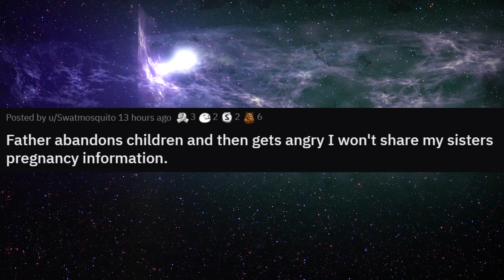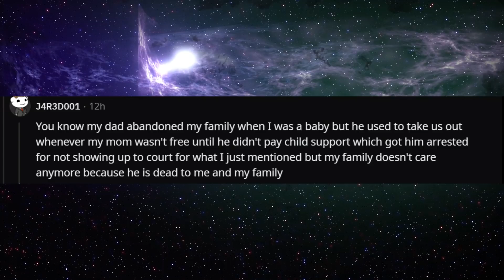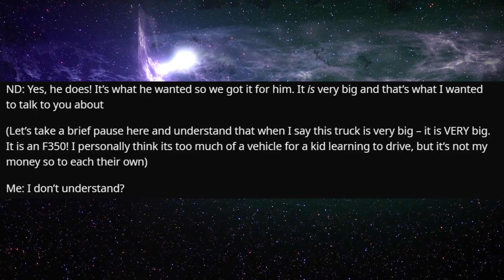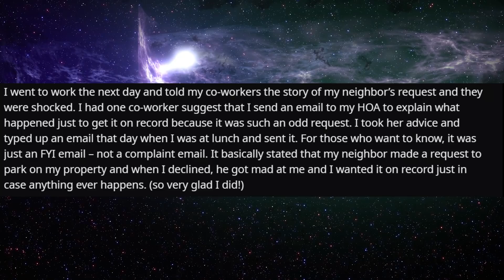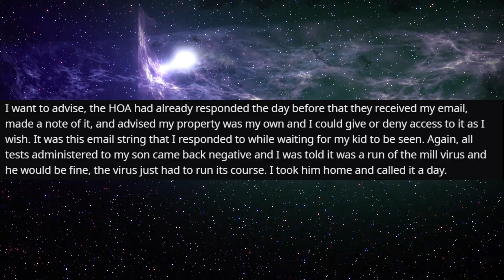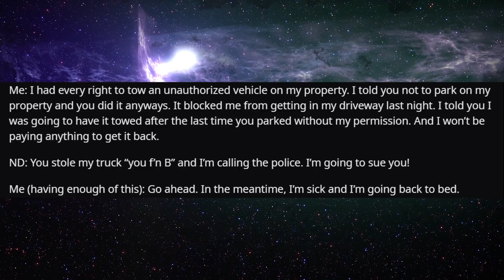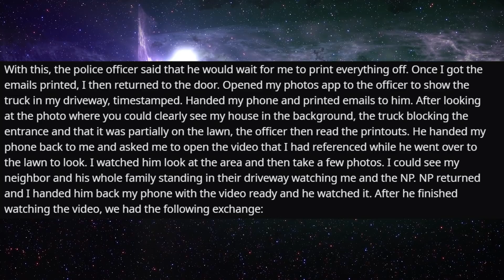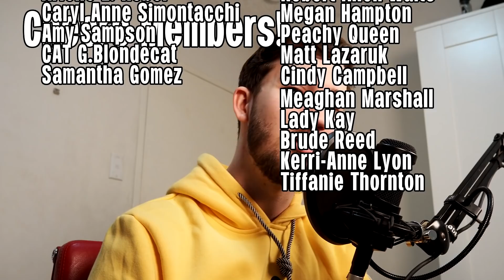r/EntitledParents - Father Abandons Children Then Gets Mad I Won't Share Private Information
Timestamps:

00:00 Intro
00:21 Story One
04:32 Story Two